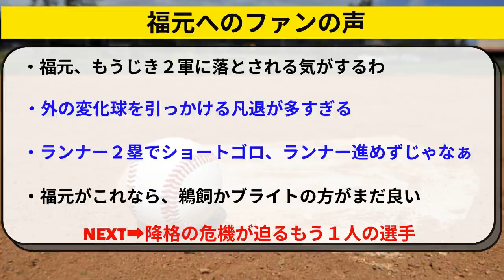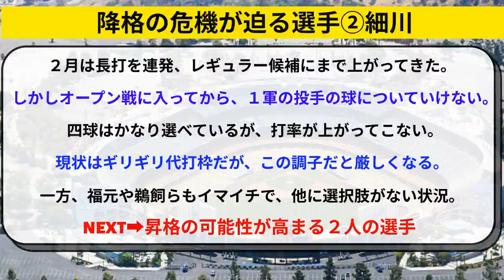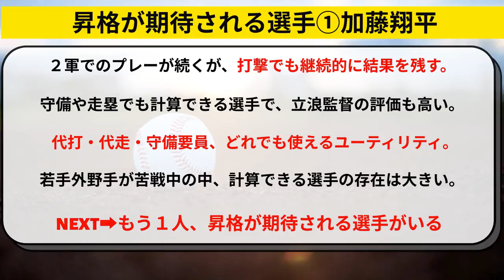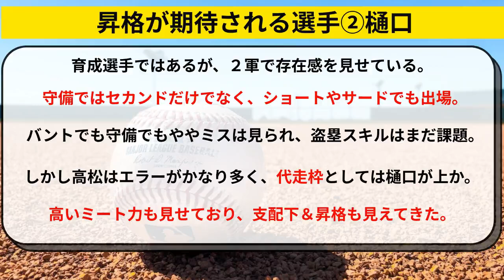中日 １軍で結果が出ない２選手が降格危機。ある２選手が昇格間近か【中日ドラゴンズ/立浪監督】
中日ドラゴンズで期待される選手２人が、オープン戦で結果を残せず２軍に降格の危機。
２軍で結果を残し続けている２選手が、昇格が見えてきたか。